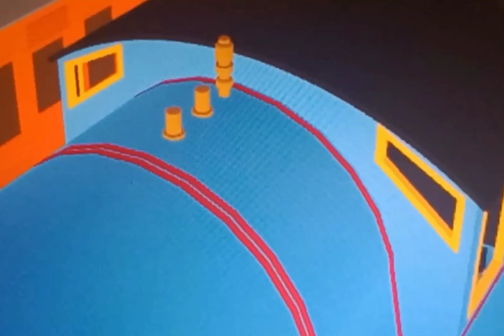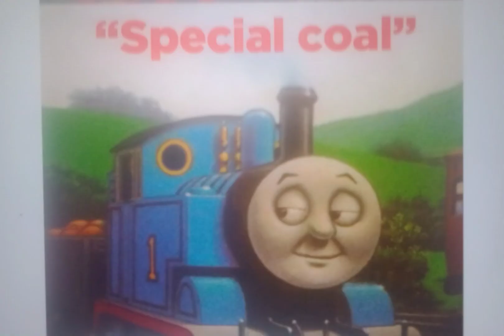Thomas & Friends meme compilation 1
Thomas & Friends meme it was time for Thomas to go he had seen everything was made by me in this video the one that plays after Thomas the nice engine is not a meme it's from a show called inanimate Insanity made by animation epic I do not own anything all music by Thomas and Friends